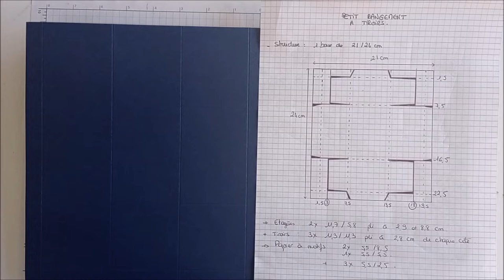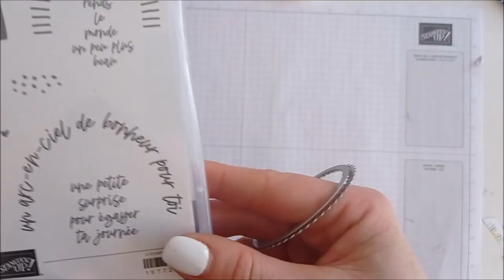Tuto rangement à tiroirs scrapbooking